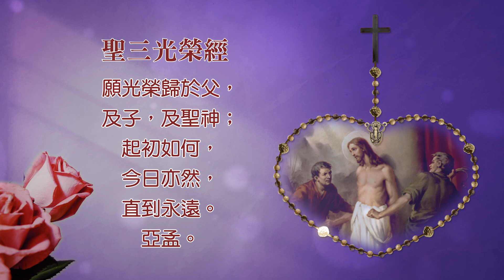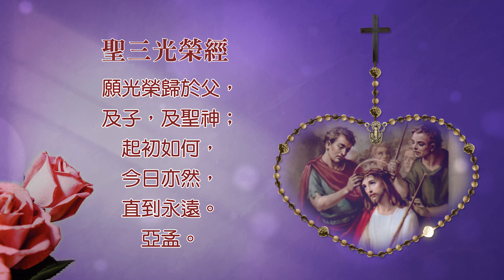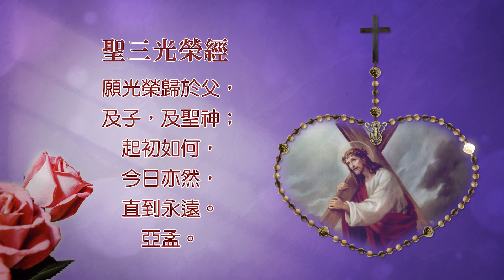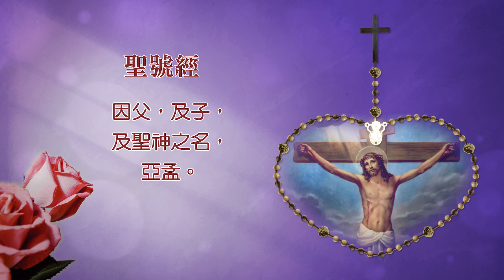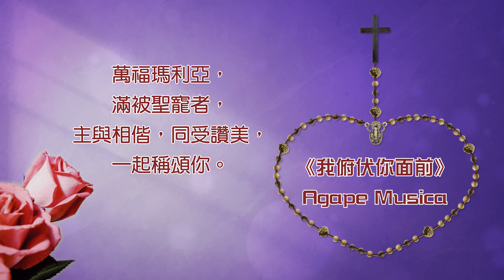玫瑰經【10月5日 - 痛苦奧跡】領唱：Agape Musica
玫瑰經【痛苦奧跡】
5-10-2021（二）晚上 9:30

領唱：Agape Musica
♫♪《我俯伏祢面前》

痛苦一端，耶穌山園祈禱
痛苦二端，耶穌受鞭打苦刑
痛苦三端，耶穌受茨冠的苦辱
痛苦四端，耶穌背十字架上山
痛苦五端，耶穌被釘死在十字架上